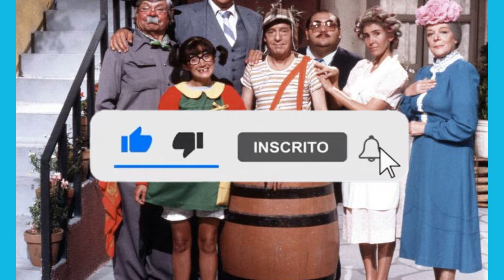Chaves - Antes e Depois 2023.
🔴Olá Seja Bem-Vindo a mais um vídeo do canal Nostalgia Tv.

🔴No vídeo de hoje vocês vão ver o antes e depois chaves 2023.

🔴Olá! Sejam Bem-Vindos ao Canal Nostalgia TV.

 🔴No vídeo de hoje vamos ver como está os atores de chaves em 2023.